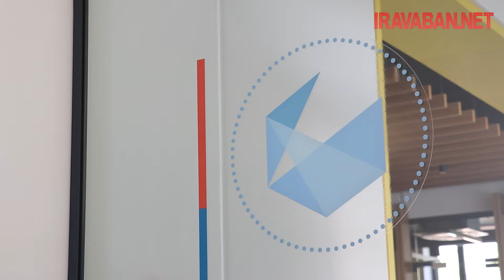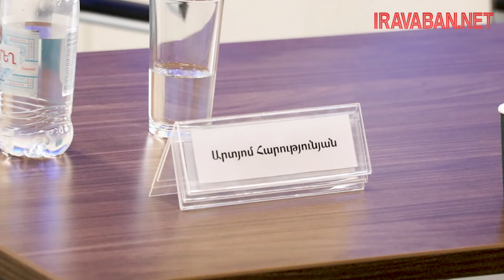Կրթության կազմակերպումը ինքնանպատակ չէ․ Գոռ Վարդանյան